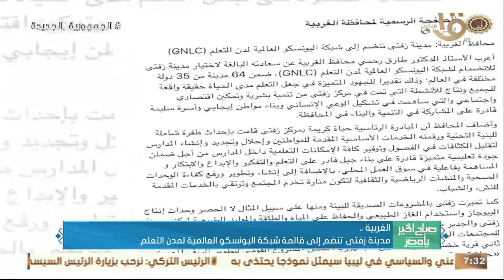مدينة زفتى تنضم إلى قائمة شبكة اليونسكو العالمية لمدن التعلم .. وجولة في أخبار المحافظات